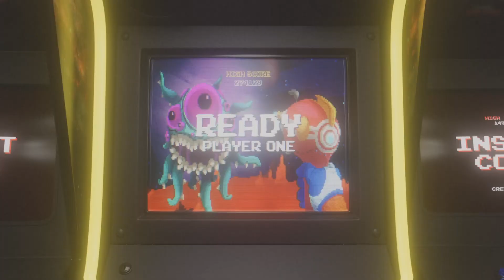Alisa Functioning Normally - I'll do my best!